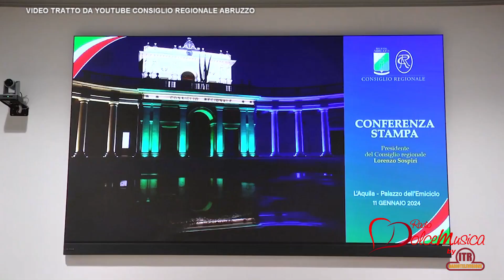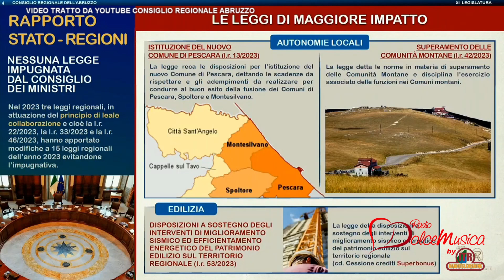L’AQUILA 15/01/24 – CONFERENZA STAMPA SULL’ATTIVITÀ CONSIGLIO REGIONALE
Conferenza stampa del Presidente Lorenzo Sospiri sull'attività del Consiglio regionale nel 2023. L'evento si è tenuto a Palazzo dell'Emiciclo a L’Aquila.